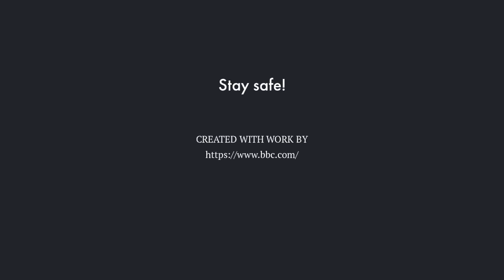Miss Sherlock Yuko Takeuchi is Dead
Award-winning Japanese actress Yuko Takeuchi has been found dead at her Tokyo home at the age of 40.